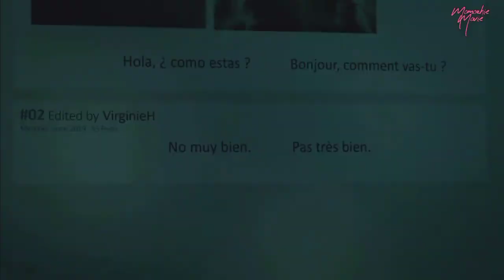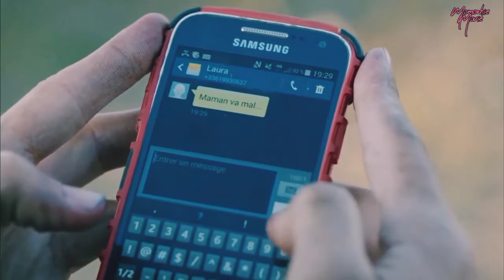Tak Disangka Ternak Belalang Miliknya Doyan Banget Darah || Alur Cerita Film The Swarm 2020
*Spoiler Alert: video ini mengandung bocoran film The Swarm yang bisa saja mengganggu buat kalian yang belum menonton.

Judul: The Swarm
Rilis: 2021
Sutradara: Just Phillipot
Pemeran: Suliane Brahim, Sofian Khammes, Marie Narbonne
Sinopsis: Film ini berkisah tentang seorang single mom yang mempunyai peternakan belalang. selama bertahun-tahun dia membudidayakan belalang untuk dijadikan cemilan. Seiring berjlananya waktu peternakan itu berubah menjadi malapetaka dan menjadi ancaman untuk keluarga dan orang-orang di sekitarnya. lalu apa yang sebenarnya terjadi dipeternakan itu. Gimana kisahnya, tonton videonya ya.. 😇